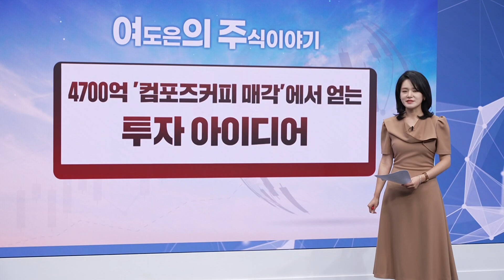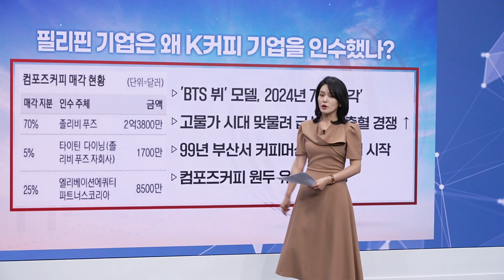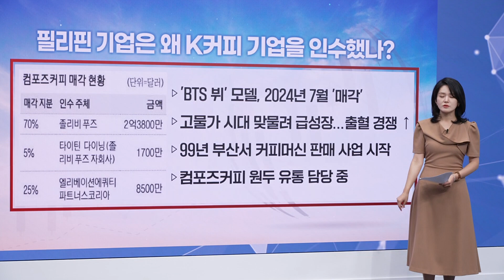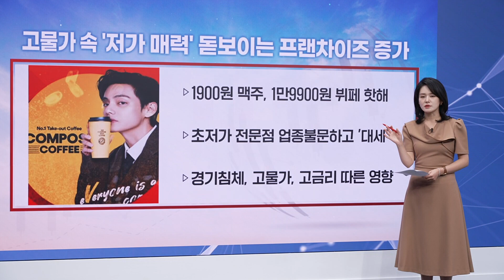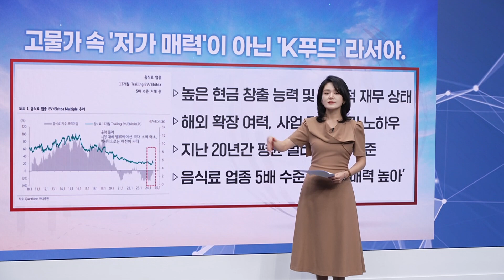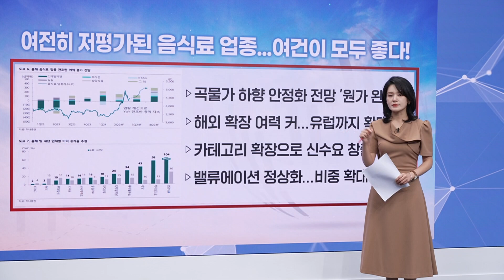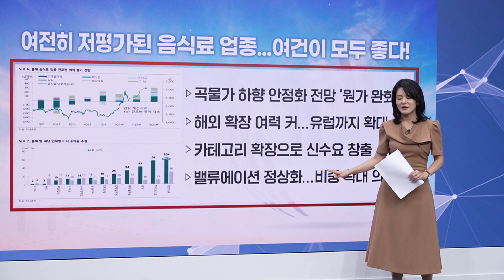하반기 올라갈 섹터, 음식료 빼면 시체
2024년 7월 22일(월) 방송

[4700억 '컴포즈커피 매각'에서 얻는 투자 아이디어]

1. 필리핀 기업은 왜 K커피 기업을 인수했나?
-'BTS 뷔' 모델, 2024년 7월 '매각'
-고물가 시대 맞물려 급성장...출혈 경쟁 ↑
-99년 부산서 커피머신 판매 사업 시작
-컴포즈커피 원두 유통 담당 중

2. 고물가 속 '저가 매력' 돋보이는 프랜차이즈 증가
-1900원 맥주, 1만9900원 뷔페 핫해
-초저가 전문점 업종불문하고 '대세'
-경기침체, 고물가, 고금리 따른 영향

3. 고물가 속 '저가 매력'이 아닌 'K푸드'라서야.
-높은 현금 창출능력 및 안정적 재무상태
-해외 확장 여력, 사업 전문성 및 노하우
-지난 20년간 평균 멀티플 8배 수준
-음식료 업종 5배 수준 거래...'매력 높아'

4. 여전히 저평가된 음식료 업종...여건이 모두 좋다!
-곡물가 하향 안정화 전망 '원가 완화'
-해외 확장 여력 커...유럽까지 확대
-카테고리 확장으로 신수요 창출
-밸류에이션 정상화...비중확대 의견

(여도은 앵커)

* 방송시간 :   평일 오전 오전 8시~10시 10분